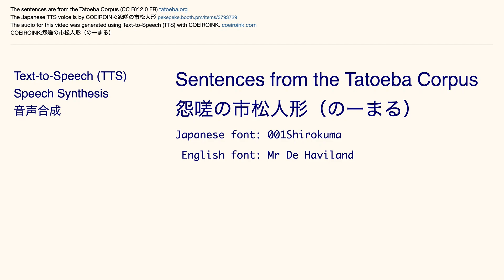COEIROINK:怨嗟の市松人形（のーまる） Tatoeba Corpus Sentences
The Japanese audio is by COEIROINK:怨嗟の市松人形（のーまる）